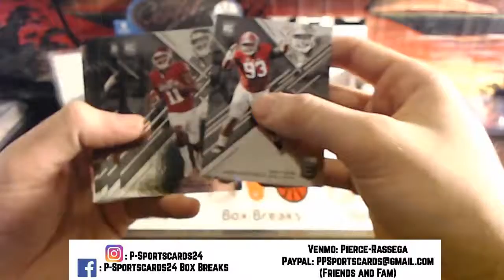Mike's (1) 2017 Panini Elite Collegiate Football NCAA Live Box Pack Break